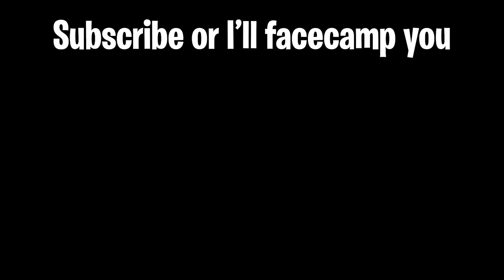AFK Nurse (Streamer Edition)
AFK Nurse Pays Streamers A Visit In Dead by Daylight. The Funniest Nurse Strategy That I Could Come Up With. The idea and thumbnail come from "DBD Things",  so be sure to show his channel some love, he makes amazing content. All the streamers featured will be linked below as well so be sure to show them some support, they were all great sports!

comment "the only TRUE way to play nurse" if you see this

About SkyFaction:
He's fighting his own war and he has no rules. No boundaries. He doesn't flinch at torture, human trafficking, or genocide. He's not loyal to a flag or a country or any set of ideals. He even tunnels in a video game. God help him 🙏

Dead by Daylight is a survival horror asymmetric multiplayer online game developed by Behaviour Interactive. It is a one-versus-four game in which one player takes on the role of a savage killer and the other four play as survivors; the killer must catch each survivor and sacrifice them to a malevolent force known as the Entity by impaling them on hooks, while the survivors must avoid being caught and fix five generators to open the exit gates. The game was first released for Microsoft Windows in June 2016, followed by additional ports for PlayStation 4 and Xbox One in June 2017, Nintendo Switch in September 2019, iOS and Android in April 2020, Stadia in October 2020, and PlayStation 5 and Xbox Series X/S in November 2020.

The game is published by Canadian studio Behaviour Interactive, who acquired the publishing rights from Swedish studio Starbreeze Studios in January 2018. Alongside original characters, the game also includes characters from various franchises such as Halloween, Left 4 Dead, The Texas Chainsaw Massacre, A Nightmare on Elm Street, Saw, Evil Dead, Ghost Face, Stranger Things, Silent Hill, Crypt TV, Resident Evil, Hellraiser, and Ringu. The game received mixed reviews upon release, though it was a commercial success, attracting more than 50 million players.